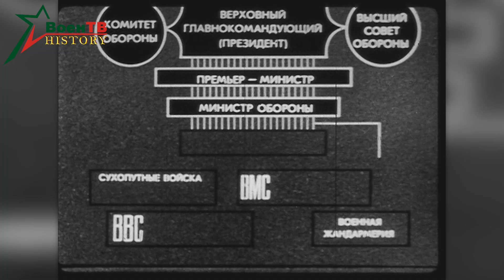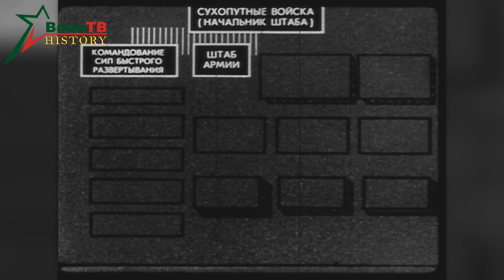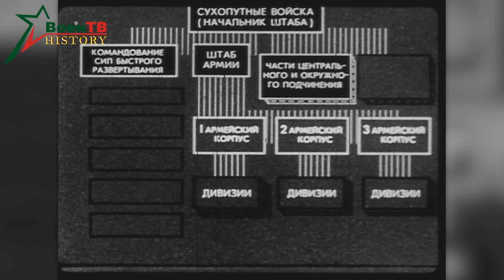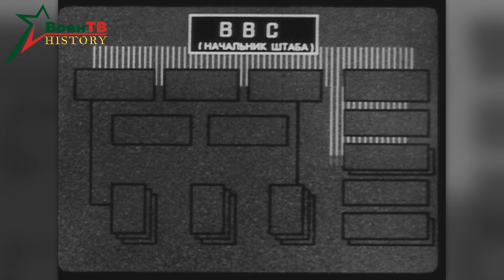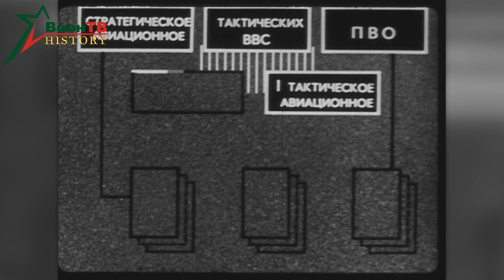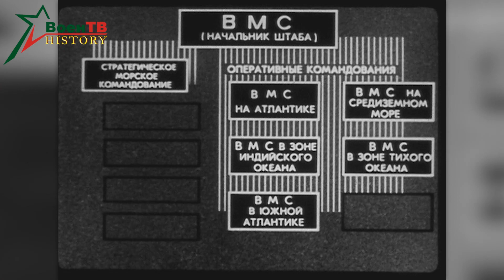Вооруженные силы Франции 1985г.// French Armed Forces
Документальный фильм: Вооруженные силы Франции
Год выпуска: 1985 год
Производство: Киностудия Министерства Обороны СССР

Documentary: French Armed Forces
Year of issue: 1985
Production: Film studio of the Ministry of Defense of the USSR